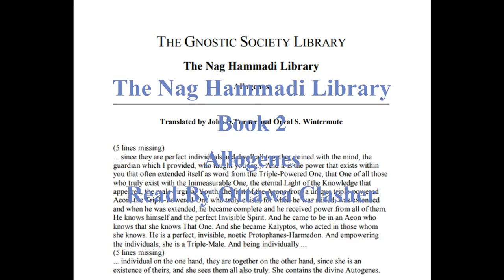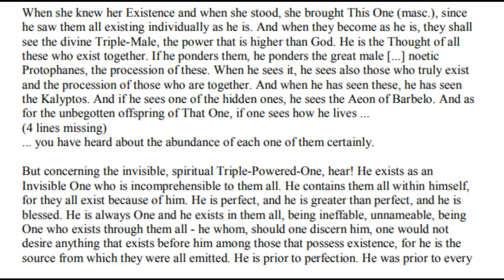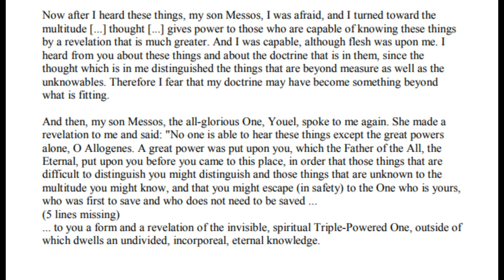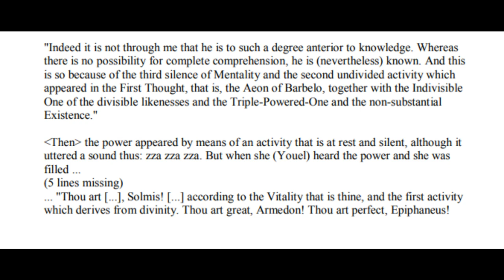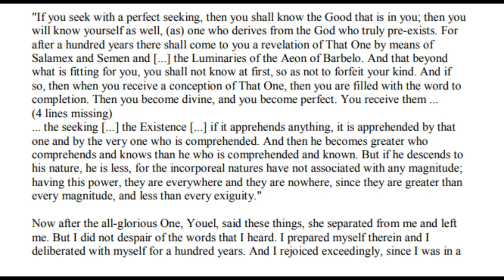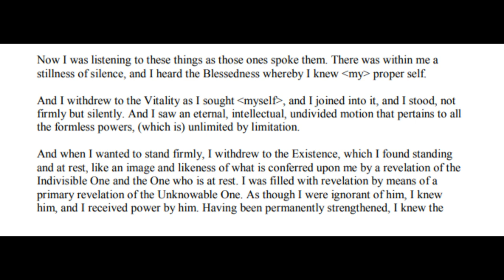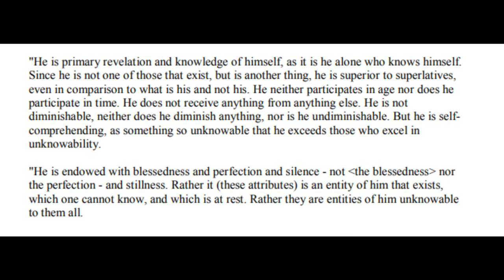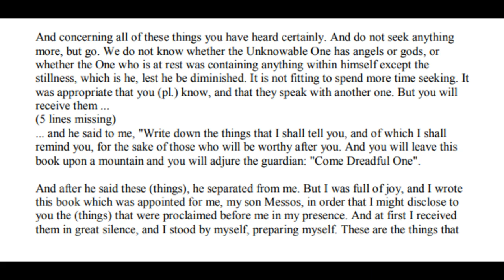Allogenes - The Nag Hammadi Library - AudioBook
The Nag Hammadi library is a collection of early Christian and Gnostic texts discovered near the Upper Egyptian town of Nag Hammadi in 1945.

Thirteen leather-bound papyrus codices buried in a sealed jar were found by a local farmer named Muhammed al-Samman.[1] The writings in these codices comprise 52 mostly Gnostic treatises, but they also include three works belonging to the Corpus Hermeticum and a partial translation/alteration of Plato's Republic.

This is Book Two in my Mission Allogenes.  I read the Texts and offer no Commentary. Please Excuse my mispronunciations and butchering of some names.   Originally I wanted to read the Texts and have a slideshow that went along with it.  But I felt this would have taken the imagination out of the listener.